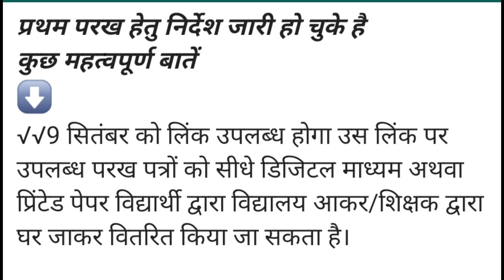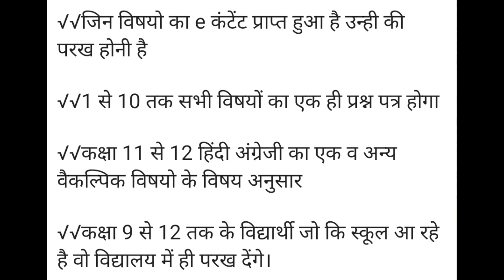कक्षा 1 से 12 तक सभी विद्यार्थियों का होगा प्रथम परख,FRIST TEST FOR ALL STUDENTS IN SCHOOL